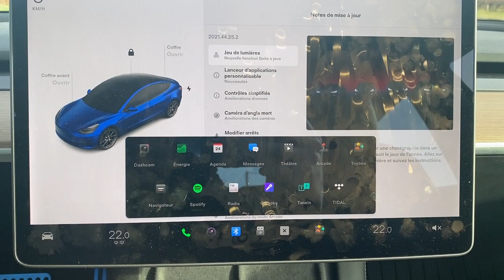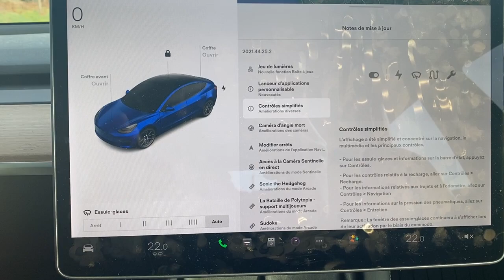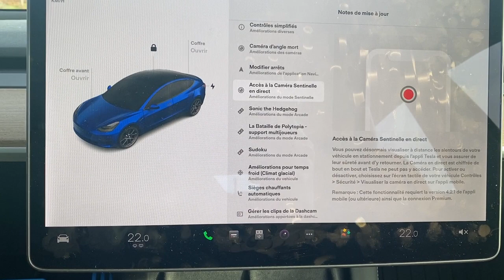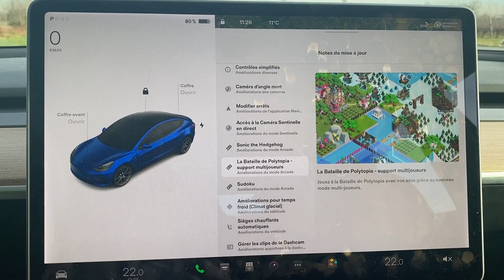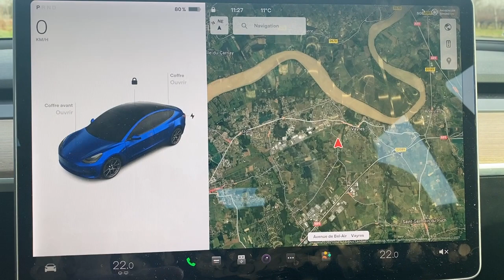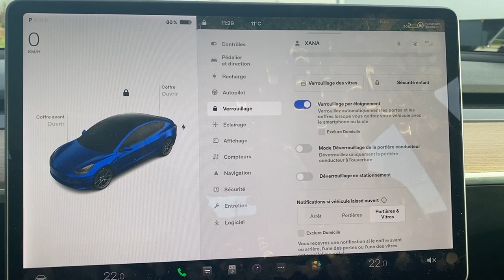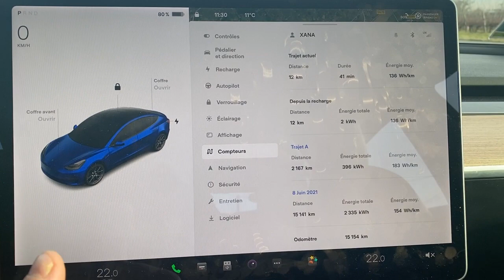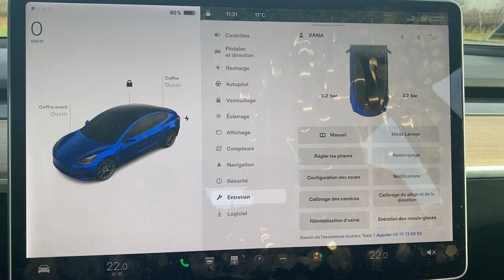Tesla Model 3 Mise à jour 2021.44.25.2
La vidéo du cadeau de noël.
Le véhicule étant une SR+ US sans option AP des menus on probablement pas était inclus.
Tel que la BoomBox et le parking améliorer.

Chapitre
00:00 Début
00:55 Jeu de lumière
01:35 Modifié les applications
02:22 Clignotant gauche
02:32 Modifié les itinéraires
05:30 Retirer les points d'intérêt
05:50 Ventilation
06:35 L'onglet supérieurs qui a disparue
07:00 Menu Recharge
07:25 Réglage caméra clignotant
07:40 déverrouillage que conducteur
8:25 Compteur KM
8:40 Réglage affichage sentinelle sur Téléphone
9:05 Pression des pneus